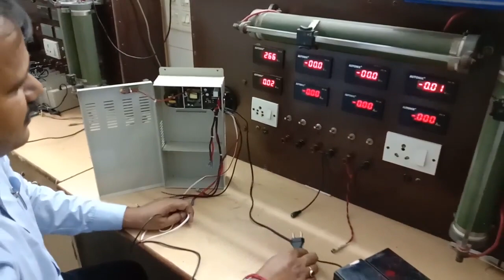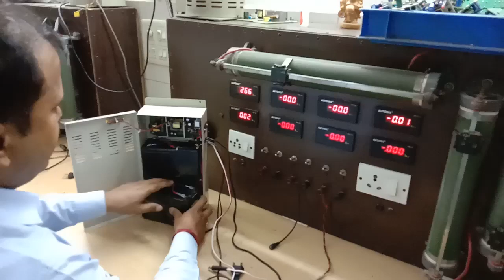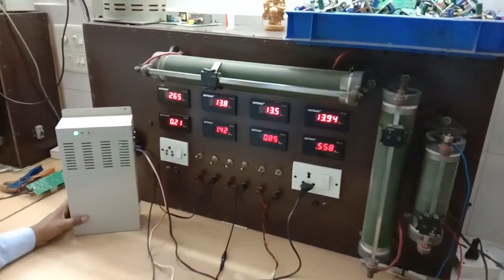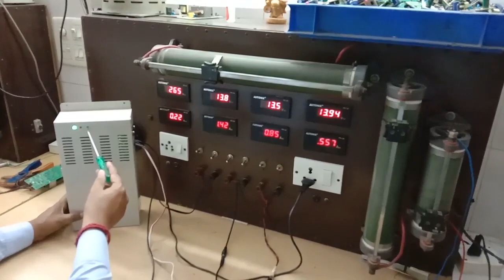Battery Backup Power Supply for Camera+DVR+WiFi Router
Battery Backup Power Supply 12V- 4C+DVR, 8C+DVR & 16C +DVR+WI-FI Router Power Supply:-

Input Voltage :- 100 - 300 V AC

Output Voltage:- 12 V - 14.50 V DC Variable Output Working up to 40+ Meters.

Output Current:- 6Amp, 10Amp & 19Amp Peak.

Backup Time:- 4C+DVR Around 7 Hours in day mood & 4 Hours in night mood.

8C+DVR Around 5 Hours in day mood & 3.5 Hours in night mood.

16C+DVR Around 3 Hours in day mood & 2 Hours in night mood. n time.